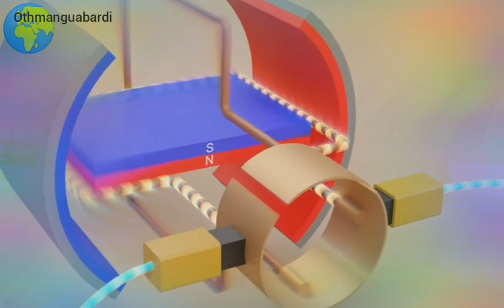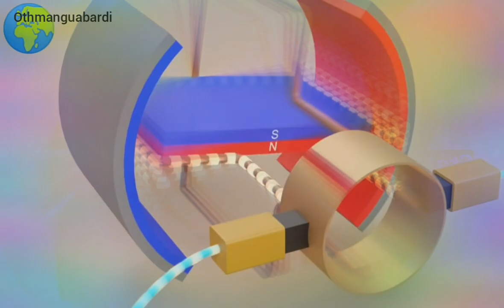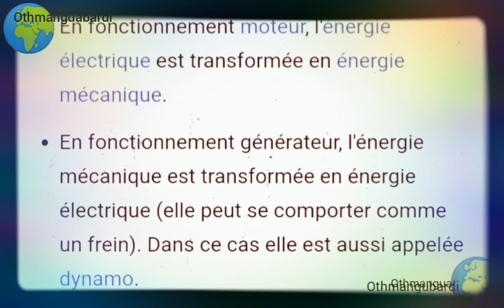MOTEUR_COUTANT_CONTINU.Champ_magnétique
numérique